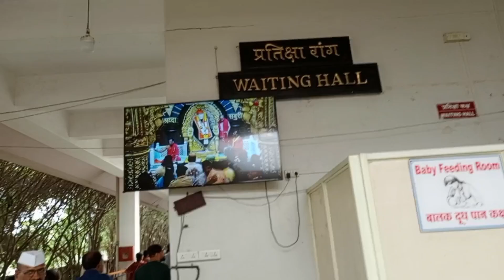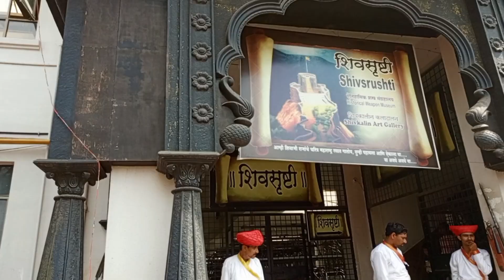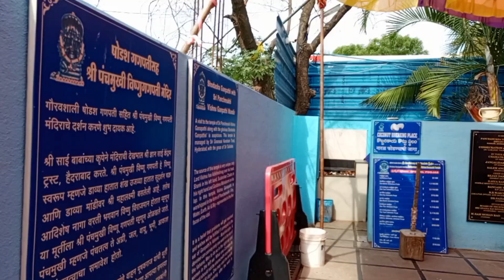బాబా అన్నదానానికి వెళ్లి 🙏🥰పంచముఖి విష్ణు గణపతి దర్శనానికి వెళ్ళాం 🙏🙏🥰